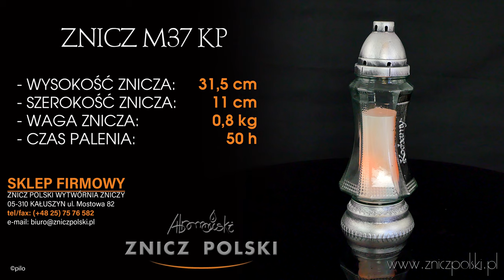Produkcja Zniczy świec i lampionów oraz wkładów parafinowych i olejowych, OFERTA 2020 M37KP